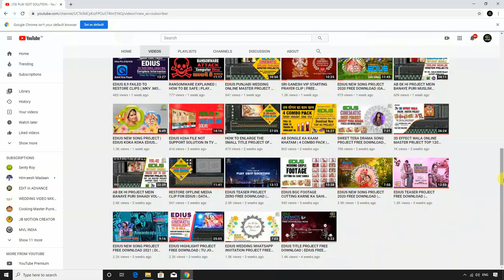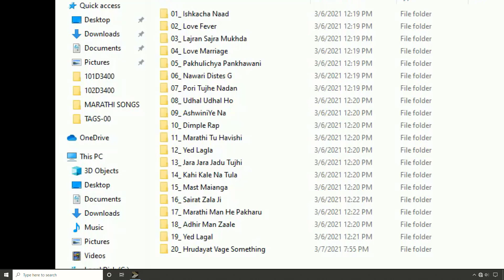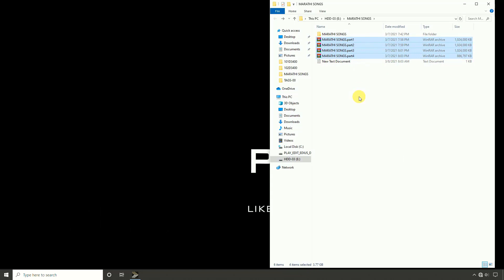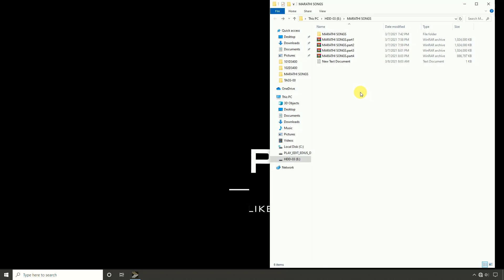EDIUS CINEMATIC MARATHI SONG PROJECT | PLAY EDIT GURUJI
✅ Project Price 600/_ Phone pay & Google pay Number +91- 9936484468